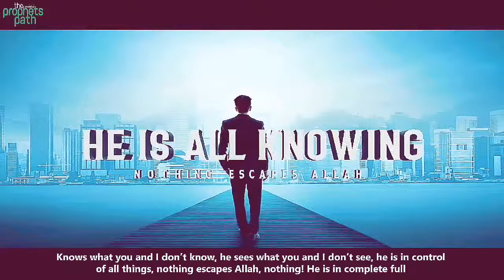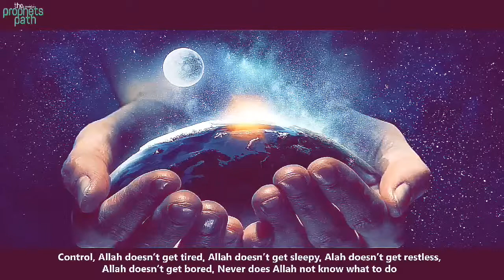Reminder for Every Muslim - Talash Peace